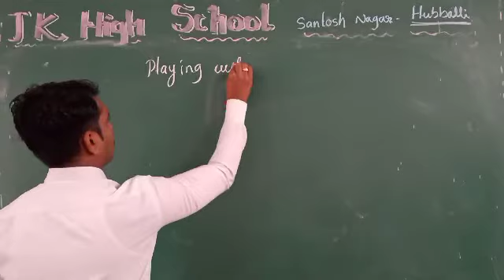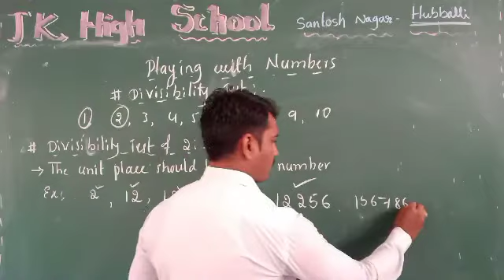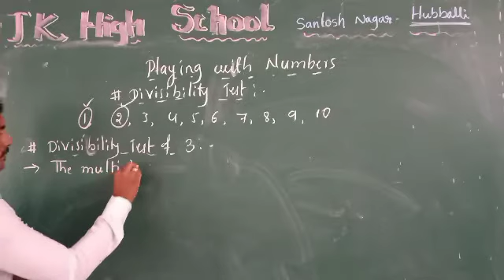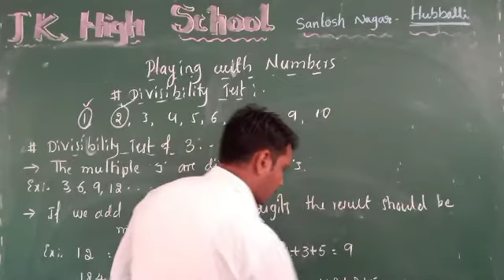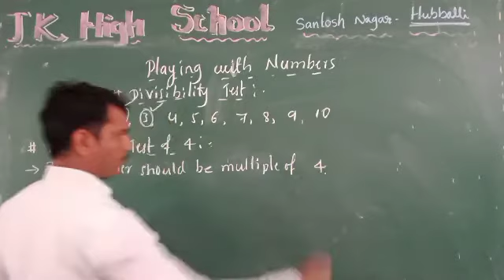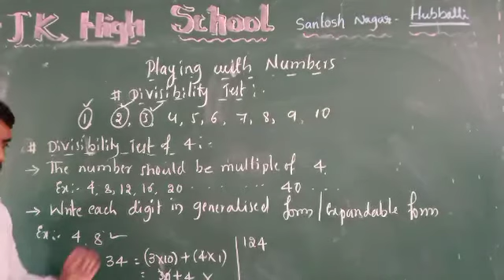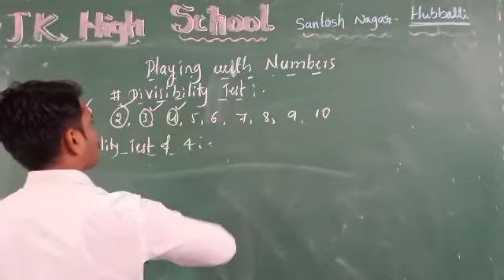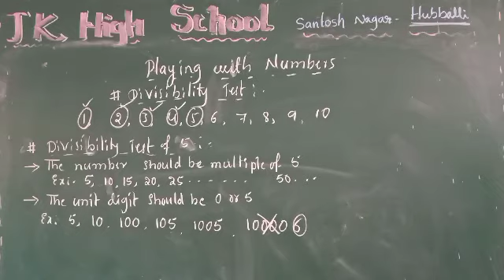Viii maths Playing with Numbers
Divisibility tests of 12345